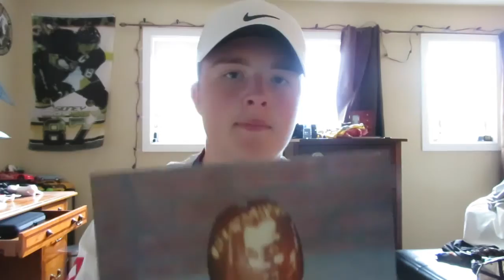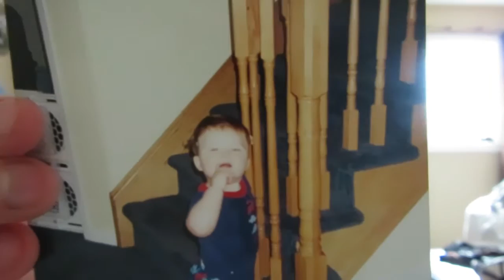MY OLD BABY PICTURES *adorable* 👶